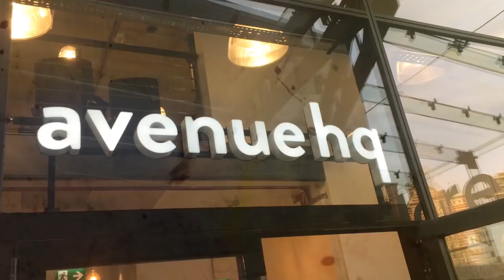Alisson Set To Sign For Liverpool, Liverpool Members' Sale | TALKING REDS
John Gibbons is joined by Paul Cope for today's Talking Reds to discuss the imminent arrival of record-breaking goalkeeper Alisson Becker and the ongoing problems surrounding the Liverpool member's sale.

Up the Reds!